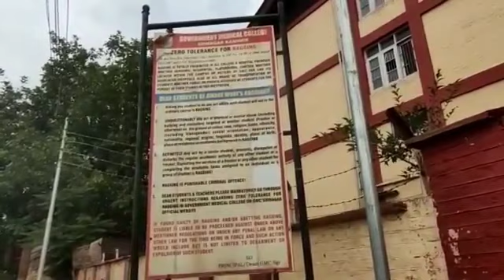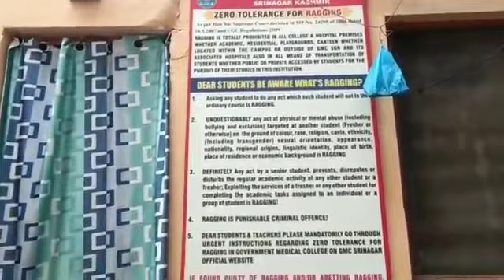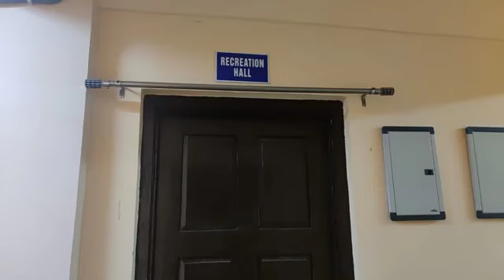GMC Srinagar Girls Hostle